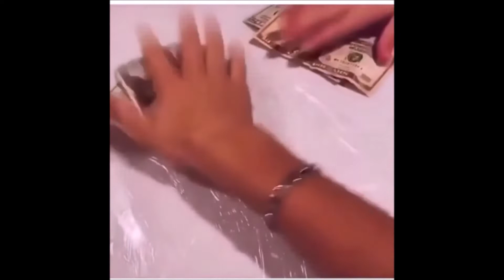WATCH PEOPLE DIE INSIDE 63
Clips from reddit: r/watchpeopledieinside

Comment the first clip of the video that made you laugh!